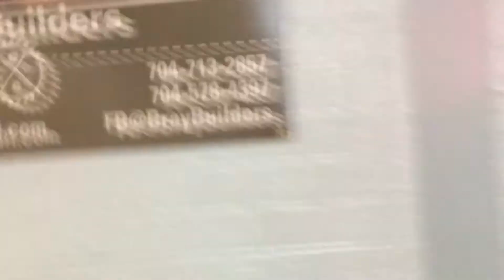My 1st Vlog